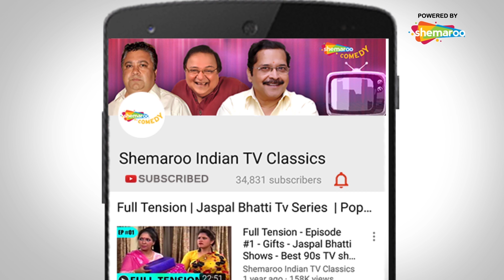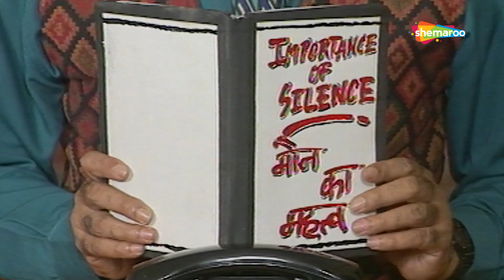Banjara Guest House | Ep #16 | Maun Vrat | Manoj Pahwa | Shrivallabh Vyas | 90's Classic Shows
Video starts at 01:10

Banjara Guest House is a classic Indian comedy show about a guest house run by Manohar and his wife Manisha. Watch the hilarious everyday happenings in the guest house and the chaos that its members cause in every episode, starring Shrivallabh Vyas, Manoj Pahwa, Mona Ambegaonkar, Tiku Talsania, Virendra Saxena, Sheetal Manek and more.